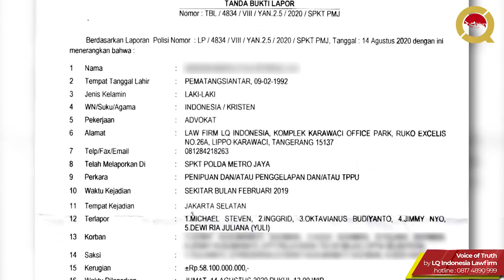CURHAT NASABAH KRESNA SEKURITAS: KEMBALIKAN UANG KAMI!!!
Bagi para korban investasi bodong, atau nasabah asuransi yang polisnya tidak dapat cair, hubungi HOTLINE LQ INDONESIA LAWFIRM di 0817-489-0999 (WA) untuk konsultasi gratis